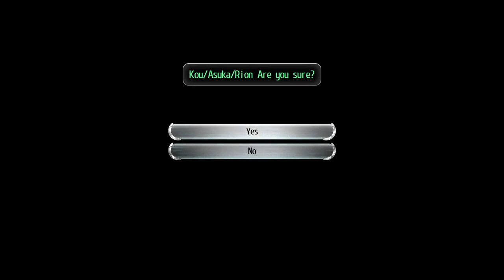Home Visit - Tokyo Xanadu eX+ Part 64 - No Commentary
This video covers the group planing the attack on Pandora, visiting Kou's house, talking with Shiori's parents, and the final visit around town before going to the final dungeon. Here are the timestamps and notes.

0:00 Morning at the school, the group prepare for their assault on Pandora
3:38 The group see their battle van
6:30 Arriving at the Residential Area
7:52 Kou's house
9:25 Shiori's house
10:54 Kou in his room
11:55 Kou goes through his photos with Shiori
13:40 Back outside, talking with Shiori's parents
19:06 Checking Gorou's apartment
21:33 Talking with Ryouta and Jun
22:43 Talking with Ayato
23:50 Talking with Kanji in the shopping street
24:45 Yuusuke and Grandma Mitsu reunite
25:06 Talking with Morimaru
26:08 Talking with Akihiro
27:19 Talking with Gotou
28:31 Talking with Grampa Sousuke
29:32 Reporting all stats at max to Sousuke